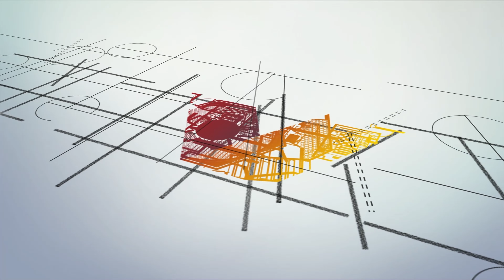Tủ Giày Hiện Đại Kết Hợp Vách Ngăn | Nội Thất Viva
Mã sản phẩm: TG-2073
Chất liệu: Gỗ MDF Phủ Melamine
Sắc màu: Màu Óc Chó phối Trắng
Kích thước: 120 x 30 x 200cm (rộng x sâu x cao)
🏠 Showroom 1: 160C Trường Chinh, P.12, Q.Tân Bình, Tp.HCM
🏠 Showroom 2: 606 Nguyễn Văn Quá, P.Đông Hưng Thuận, Q.12
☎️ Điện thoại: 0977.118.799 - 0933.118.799